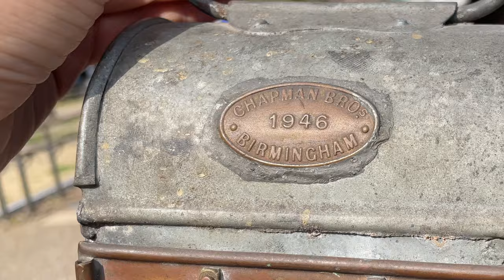日本京都古董集市 跳蚤市场 现场淘货现场录像 vlog日常购物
WeChat: wuchenyouwu
Line：wuchenco

*停车：
平安神宫没有停车场。
冈崎公园周边有京都市立冈崎公园停车场（ ）、宫古展览馆京都市康养馆停车场等多个临时停车场（全部收费）。
不过，根据季节的不同，这里可能会非常拥挤，因此我们建议您乘坐公共交通工具或出租车前来。